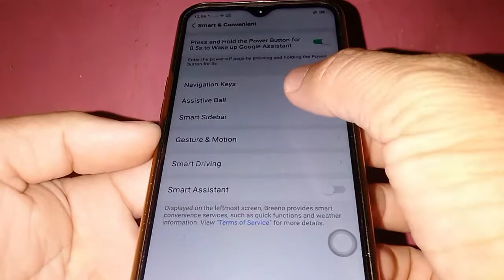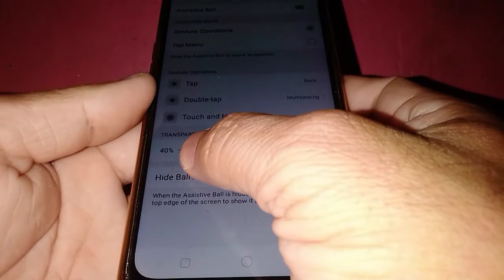How to Adjust Transparency of the Assistive Ball in Oppo A5s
Do you want to adjust the transparency of the assistive ball in your oppo a5s mobile phone.  In this tutorial I will teach you how to Adjust Transparency of the Assistive Ball in Oppo A5s.

Thanks...